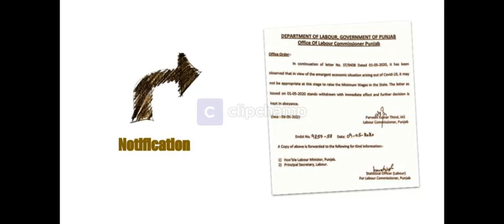गरीब श्रमिक के लिए मजदूरी में कोई वृद्धि नहीं Not to Increase Minimum Wages Rate - Punjab Govt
Order On Withdrawal Of The Punjab Minimum Wages Notification Effective 1st Mar 2020
Government of Punjab, as per notification number No.ST/9408 had released the Minimum Wages for the State effective from 1st March 2020. In pursuance to the same, the Government of Punjab considering the emergent economic situation arising out of COVID-19 has issued an order withdrawing the notification number No.ST/9408 published on 1st May 2020 revising minimum wages effective 1st March 2020. Hence employer may continue to follow the existing minimum wages prevailing prior to the withdrawn notification till further notice from the Government of Punjab